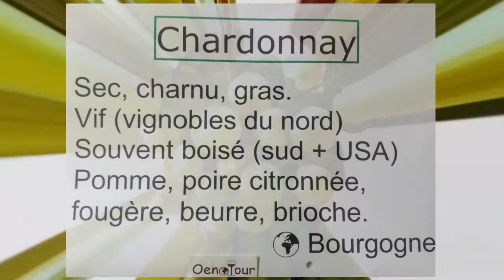Chardonnay cépages sans blabla ! Arômes de dégustation. Notes secrètes du prof.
Signature aromatique du chardonnay + quiz connaisseur